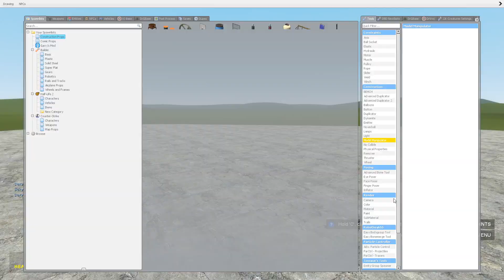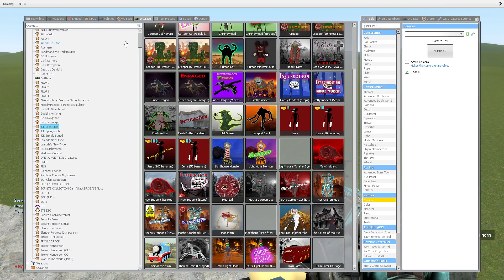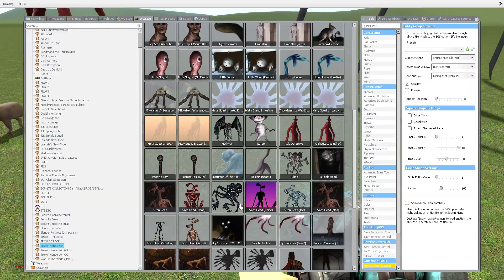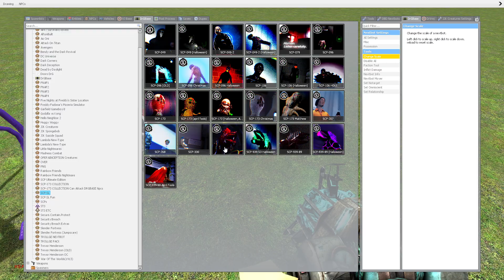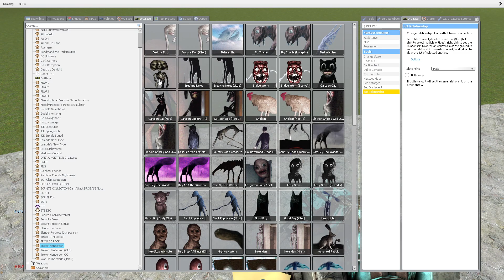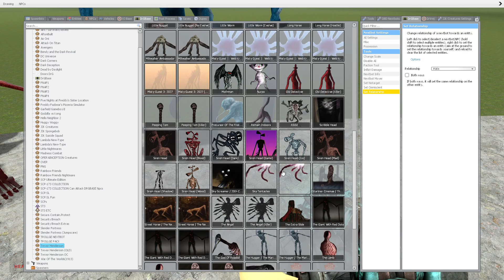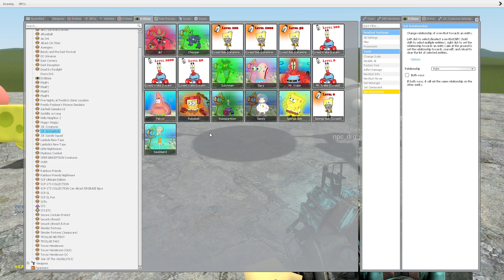HOUSE HEAD vs MEGAHORN MONSTER in Garry's Mod!